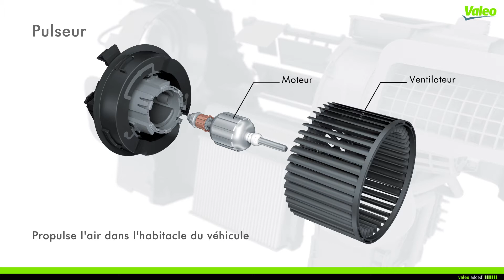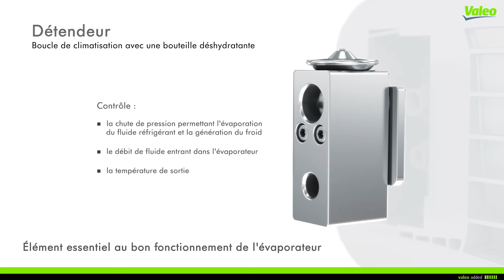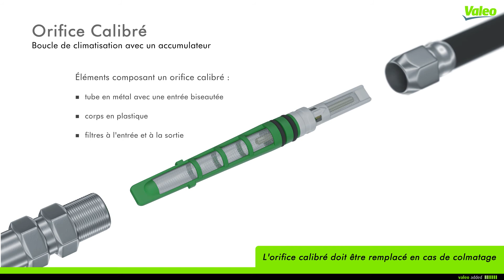Connaissez-vous l’expertise Valeo sur la climatisation ? | Valeo Service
⚙️En tant qu’équipementier d’origine des constructeurs automobiles, Valeo est aujourd’hui reconnu en tant qu’expert de la climatisation et notamment sur les produits du circuit d’air.

🔹 Pulseurs et électronique de contrôle : 1 véhicule sur 2 en Europe est équipé d’un pulseur Valeo. Valeo se positionne en tant que leader européen et propose à l’après-vente des produits de qualité première monte. Son expertise lui permet de mettre en avant une réelle synergie au sein de son offre entre pulseurs et électronique de contrôle.

🔹 Évaporateurs et détendeurs : comme pour les pulseurs et l’électronique de contrôle, Valeo est force de proposition pour coupler les ventes entre évaporateurs et détendeurs.

🔹 Radiateurs de chauffage : Valeo dispose d’un des meilleurs taux de couverture sur le marché européen. Grâce aux radiateurs de chauffage, la performance des échanges thermiques est optimale pour réchauffer l’air propulsé dans l’habitacle.

👉Choisissez la meilleure des solutions pour vos produits du circuit d’air avec Valeo.

📌Découvrez l’intégralité de l’offre sur la boucle du circuit d’air sur le

🟢 Bienvenue sur la chaîne YouTube officielle de Valeo Service !

Valeo Service est le spécialiste mondial de l’après-vente automobile. Nous fournissons une offre complète et indépendante de pièces et d’accessoires pour la rechange constructeur à destination des véhicules de tourisme, utilitaires et poids lourds. Fort de notre savoir-faire et d’une présence dans plus de 150 pays sur tous les canaux de distribution, nous accompagnons les professionnels de la rechange en leur proposant des outils de diagnostic, des formations et un support commercial pour les accompagner dans leurs activités.

Vous êtes constructeur automobile, distributeur de pièces détachées, concessionnaire, garagiste ou propriétaire d'un véhicule ? Découvrez notre chaîne YouTube et retrouvez de nombreuses vidéos pour vous accompagner dans vos activités :

➡️ Des tutoriels pour vous aider à installer nos produits sur tout type de véhicules : moteur d'essuie-glace, module de commutation, kit d'embrayage poids lourd, moteur de lève-vitre...

➡️ Des produits et innovations issus de notre expertise autour de quatre marchés clés : Réparation, Maintenance, Choc, et Accessoires.

➡️ Des services et des outils made in Valeo pour répondre à vos exigences et besoins.